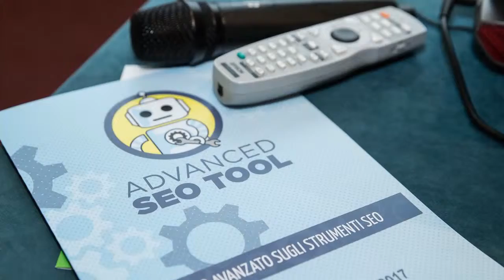Giorgio Taverniti e Cosmano Lombardo al Advanced SEO Toot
Il 23 Marzo 2017, presso il Zanhotel Europa a Bologna si è tenuto Advanced SEO Tool, l’appuntamento interamente dedicato all'approfondimento degli strumenti e delle best practice SEO per migliorare concretamente il lavoro di ogni professionista che lavora con la Search Engine Optimization.
Gli Obiettivi della 5° edizione Advanced SEO Tool, l’evento di settore più avanzato della famiglia di appuntamenti formativi firmati Search On Media Group, ha accolto ancora una volta partecipanti e relatori tra i maggiori esperti italiani in ambito SEO.
Interventi di alta qualità, dal taglio tecnico e avanzato, che hanno fatto da cornice ad una ricca giornata di formazione pratica che ha consentito ai professionisti di applicare, in ufficio e a casa, strumenti in grado di ottenere risultati produttivi concreti.
Advanced SEO Tool quest’anno ha avuto un maggiore occhio di riguardo proprio su questi aspetti. In particolare, da un lato verso l’approfondimento dei tool per migliorare l’efficacia e velocità delle varie pratiche operative che ogni professionista SEO realizza all’interno di un progetto (dall’analitica alla link building, dalla keyword/keyphrase strategy alla user and search experience); dall’altro verso la possibilità di applicare immediatamente e in maniera autonoma quanto emerso e testato durante gli interventi.